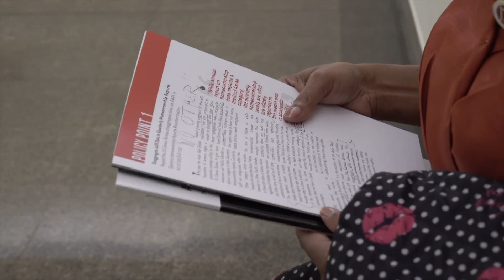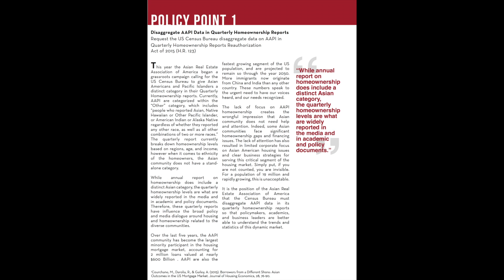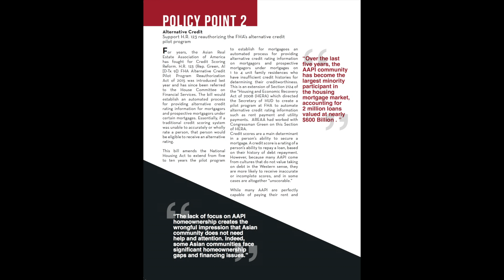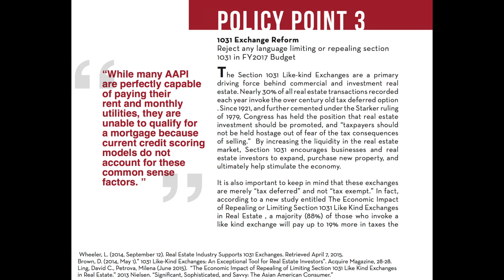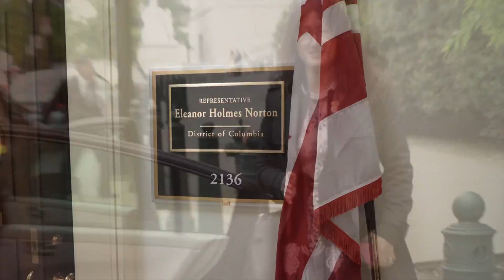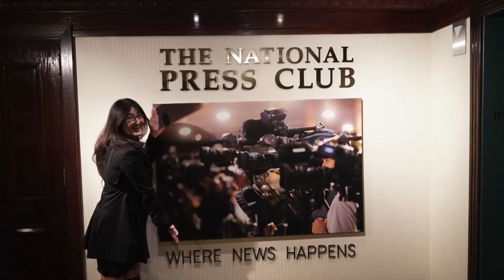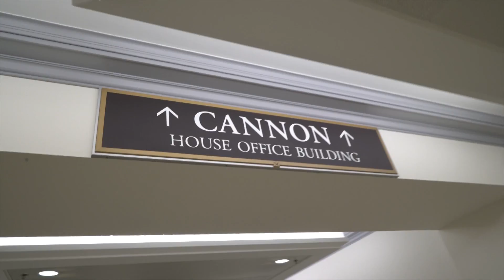Asian Real Estate Association of America ~ National Policy Summit May 2016